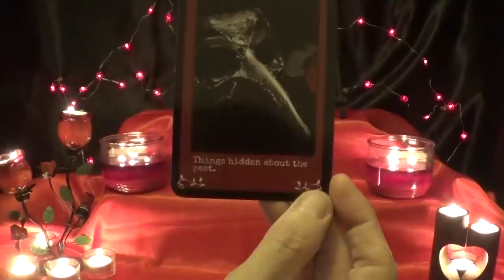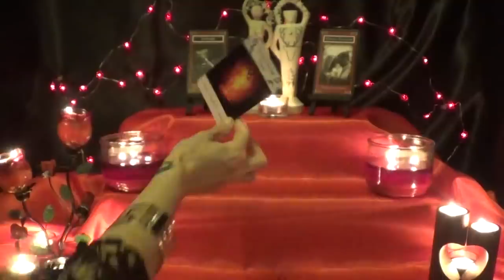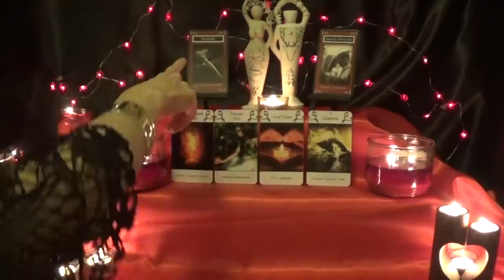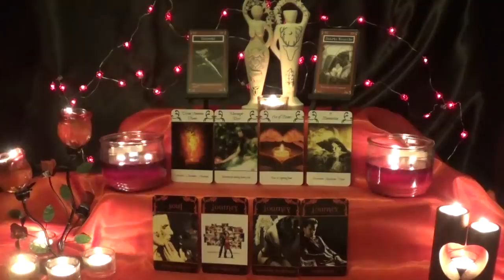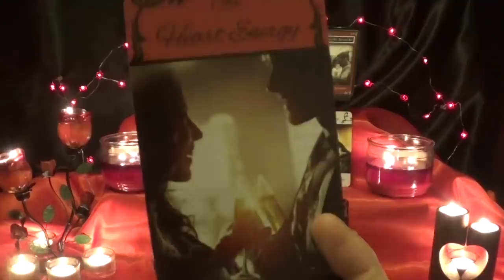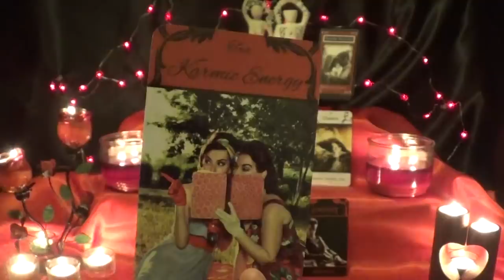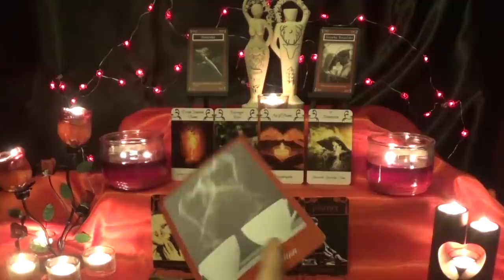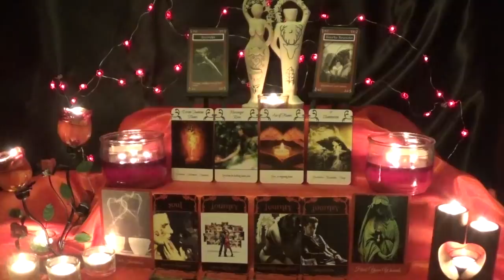Pisces - Reunions & love from all directions! - Lovescope June 1st - 15th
Decks Used
1 - The Relationship Oracle - CEJ
2 - Relationship Connections Tarot - CEJ
3 - Karmic & Twin Flames Oracle - CEJ
4 - Love's Journey Romance Tarot - CEJ
5 - Love Story Romance Oracle - CEJ